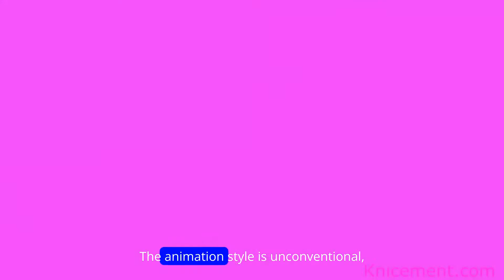KamiErabi God.app Impressions: A Weird Watch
KamiErabi God.app centers around Gorou, a high schooler whose mundane life is turned upside down as he becomes a candidate and must battle others for the chance to become a god and have the winner’s wish granted.
Follow KniceMent on Social Media -

► Amazon Link + Gear I Use
Rode SmartLav+ Lavalier Microphone for Smartphones
Dell XPS 15 7590
Shure mv7